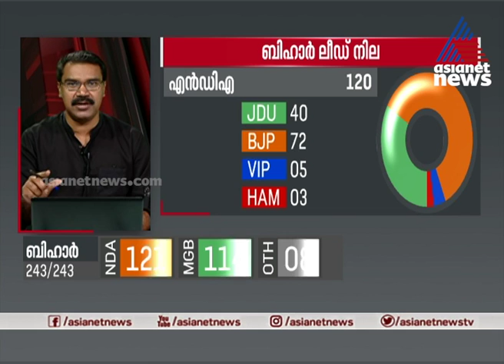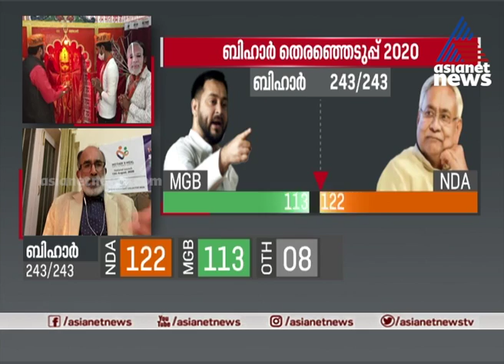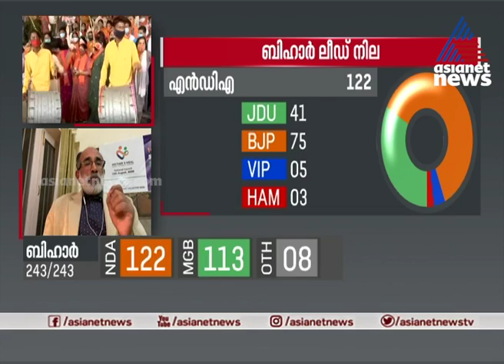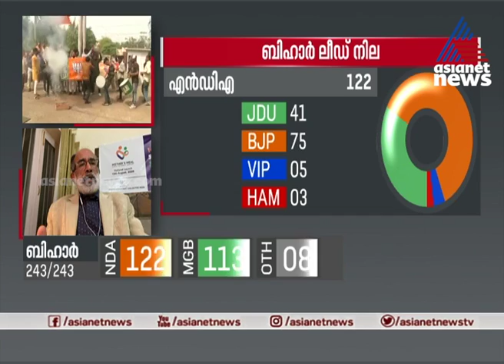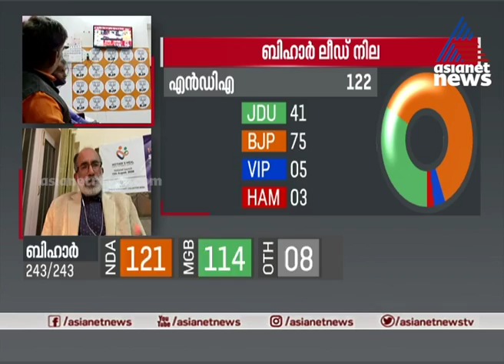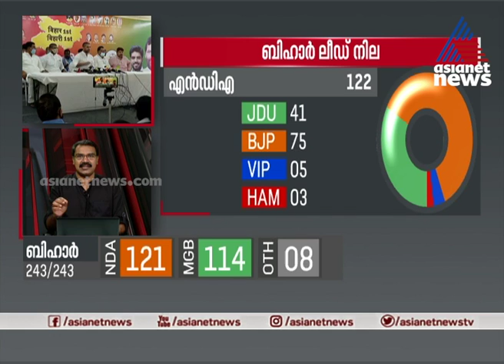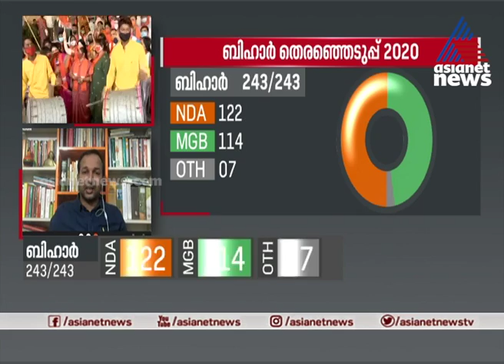എണ്ണിയെണ്ണി പറയാമോ? | News Hour 10 Nov 2020 | Bihar Election 2020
Bihar Election 2020 Results | എണ്ണിയെണ്ണി പറയാമോ? | News Hour 10 Nov 2020 | Bihar Election 2020
Asianet News Hour Covers the  Analysis and discussion on the main story of the day. Vinu V John, PG Suresh Kumar, Jimmy James, Shalini Sivadas and Rajani Varrier hosts the debate.